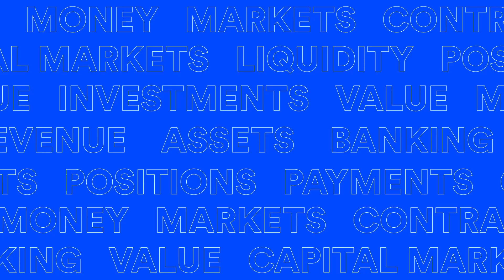Building Blockchain Standards for Finance | The Future Is On Spotlight Series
What does the future of finance look like? In this interview, Chainlink Co-Founder Sergey Nazarov explores the transformative impact that blockchain technology will have on banks, asset managers, and global markets.